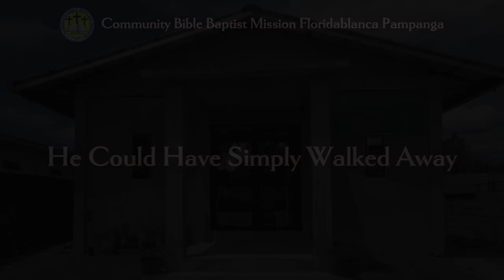He Could Have Simply Walked Away || Sis. Prezcious Abella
"He Could have Simply Walked Away"
Special Number | Sis. Prezcious Abella